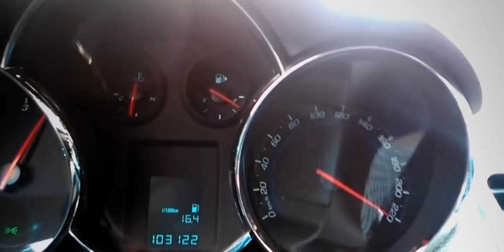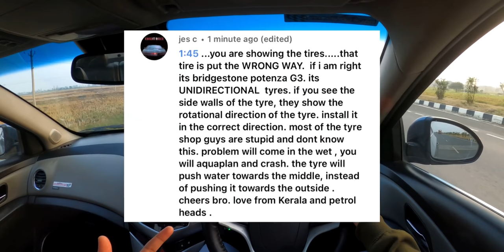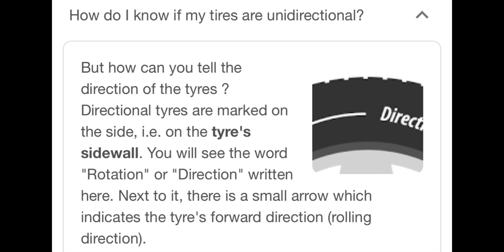HOW FAST WAS HE ?🙆🏻‍♂️🔥 | Flyby💨 | Aquaplaning | Tea time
Download my game “CRUZE ON STEROIDS” on playstore and tag me your highest score on instagram